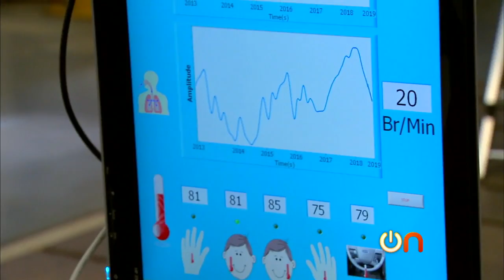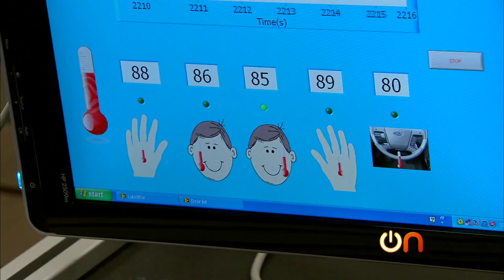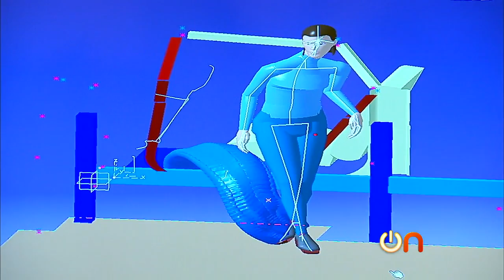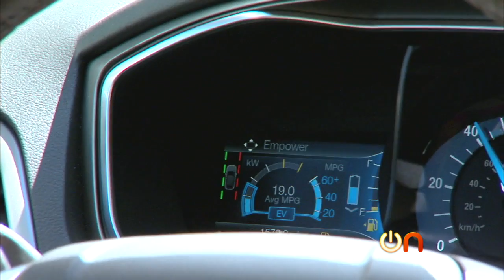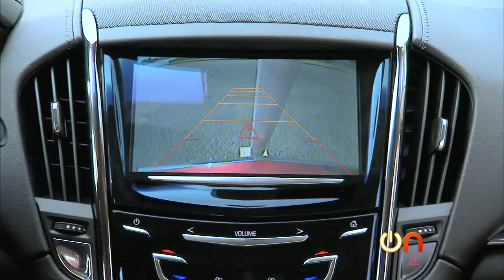Always On - The cars of the future will give you a massage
From seats that measure your vital signs and massage you on command to autonomous driving and pedestrian warnings, the car of the future will be a comfy, if slightly bossy, place to be. Molly Wood checks out the R&D of Detroit for Always On.